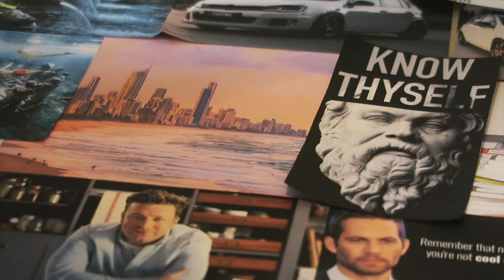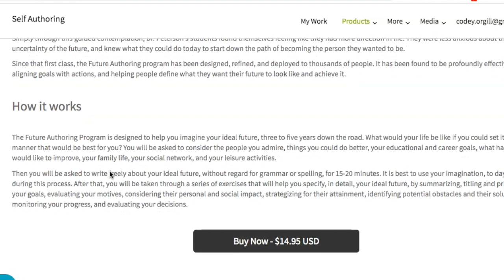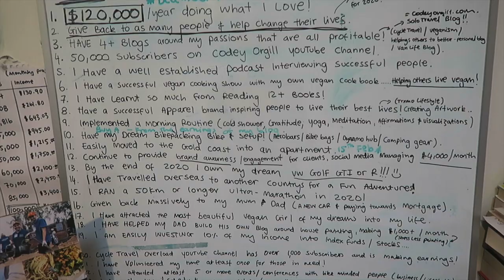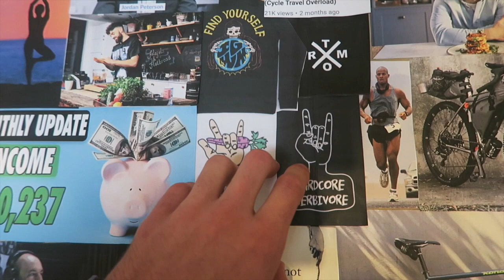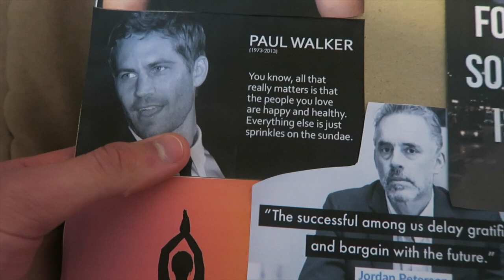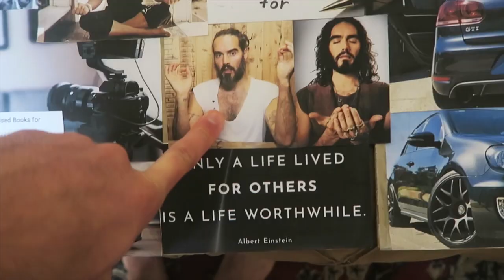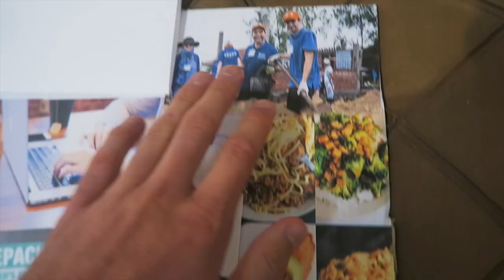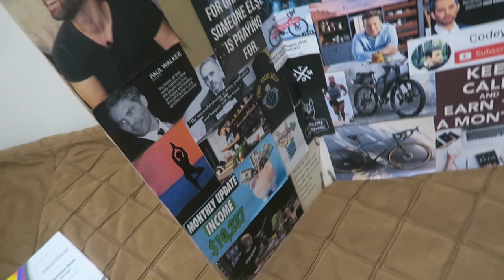How To Make A Vision Board In 2020!